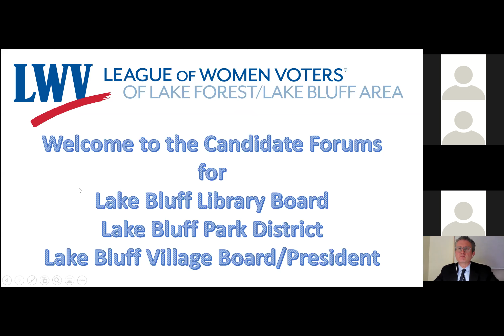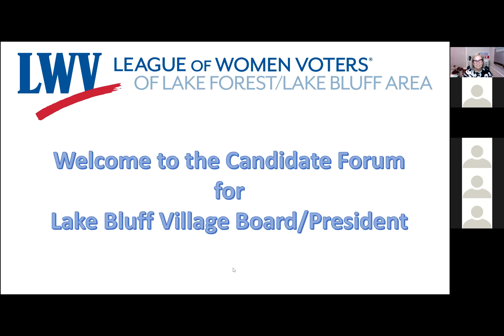Candidate Forums, Lake Bluff Consolidated Elections, March 18, 2021